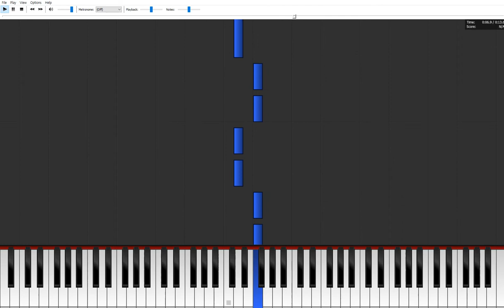[청음](줄넘기 소녀 (Playtime)테마)발디의 교육과 배움의 기초 Baldi's Basics in Education and Learning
작업기간:10분